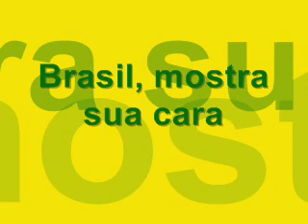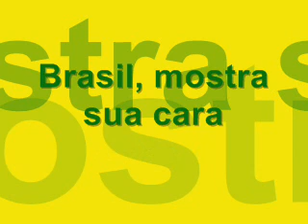Brasil, mostra sua cara - Parte 4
Programa de radio desenvolvido dentro do projeto Brasil, mostra sua cara, por alunos do segundo período de jornalismo do Unicentro Belo Horizonte. O projeto envolveu adequação de linguagem para as mídias jornal, rádio, tv e internet.